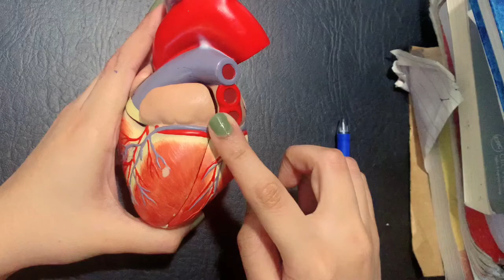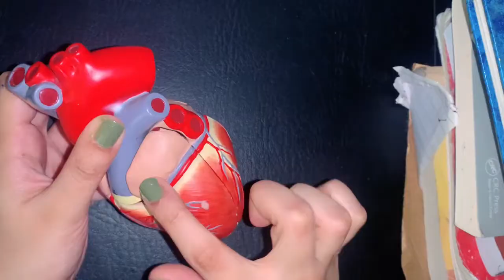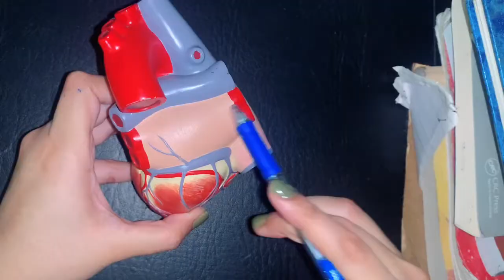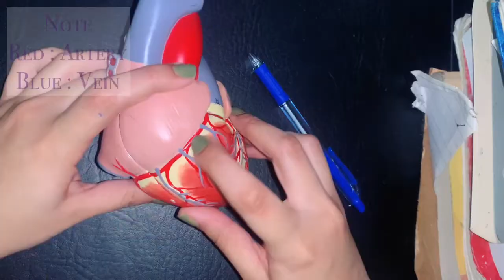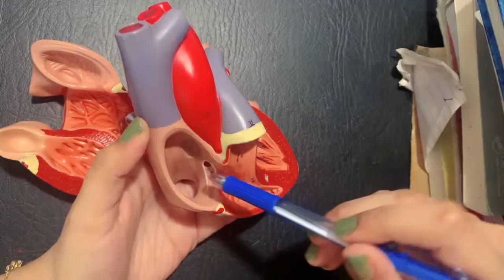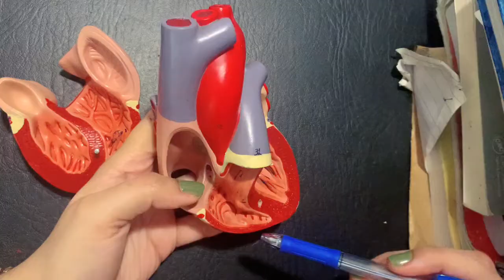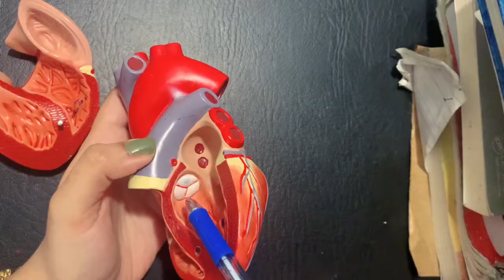Heart Model Ospe Identification Points | Chambers & Vessels on surface | Internal Features